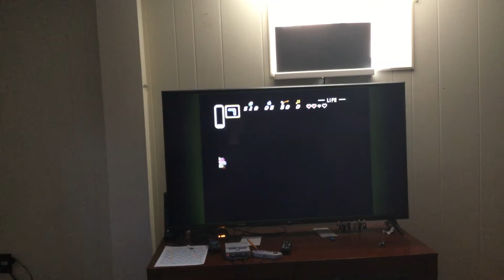Getting Through the Eastern Palace in The Legend of Zelda: A Link to the Past